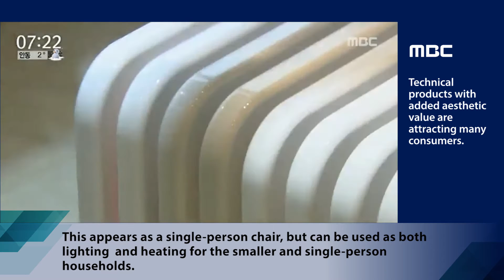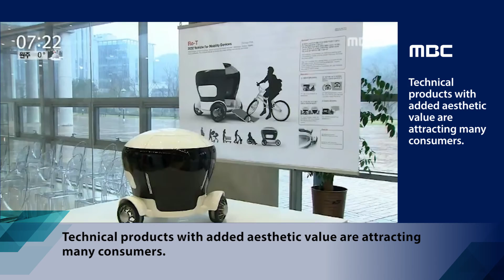UNIST Design Works Exhibited at 2016 International Invitational Design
161228 정연우교수mbc_EngSub